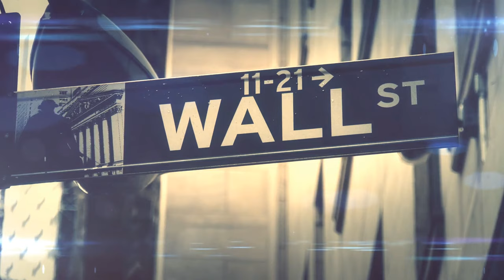Travel To The Top 10 Richest Cities: A Countdown